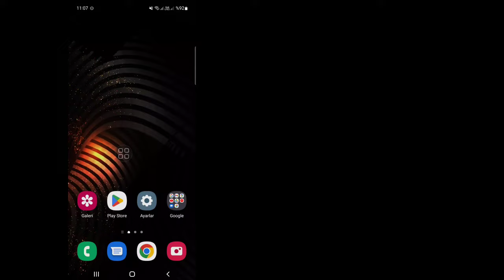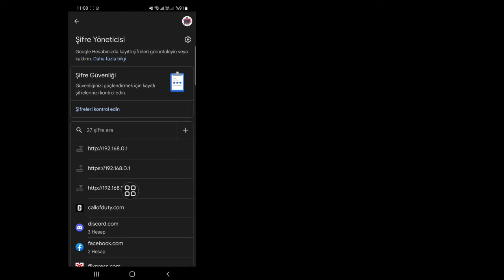GOOGLE hesabınızı nasıl bulabilirsiniz ŞİFRE | Unutursam Gmail şifremi nasıl görebilirim?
Bu videoda size, unutursanız kendi google hesabı şifrenizi nasıl göreceğinizi göstereceğim (Android ve IPhone)
 gmail şifrenizi görmek istiyorsanız videoyu sonuna kadar izlemeye devam edin işlem çok basit ve kolay